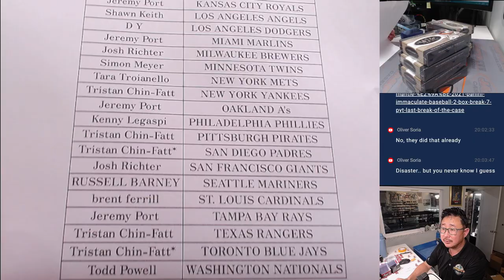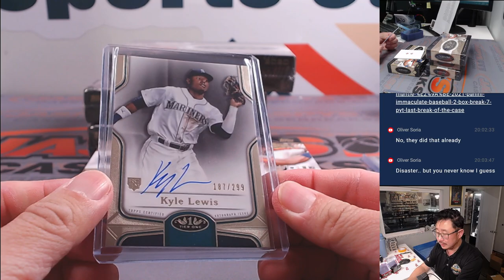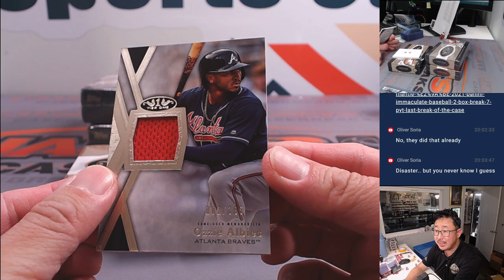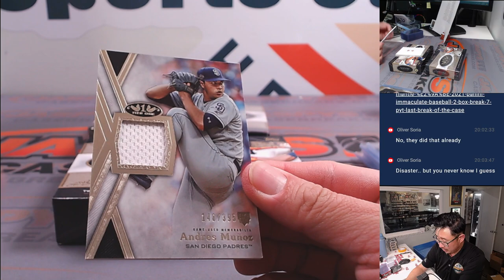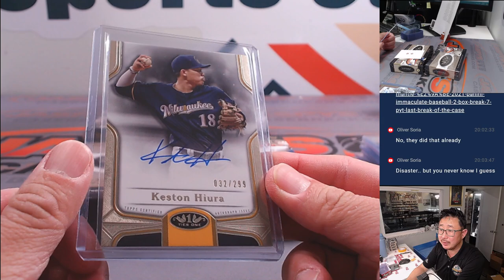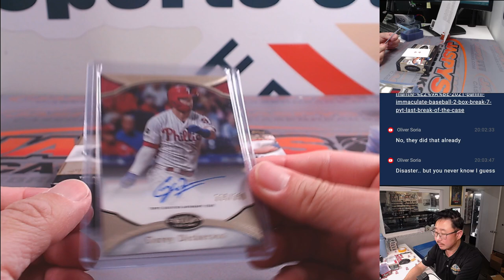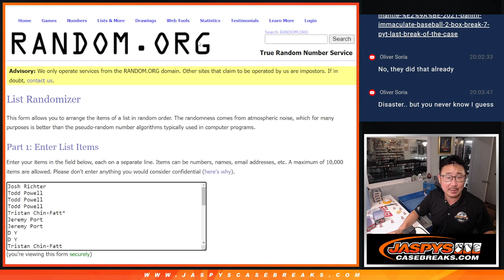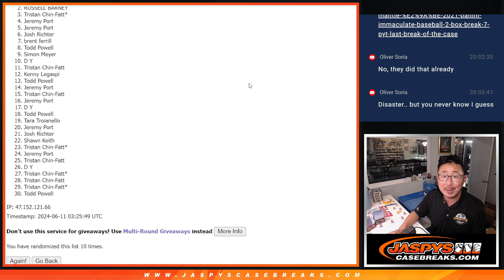M, 06/10/24 - 2020 TOPPS TIER ONE BASEBALL 4-BOX BREAK #2 *PYT*